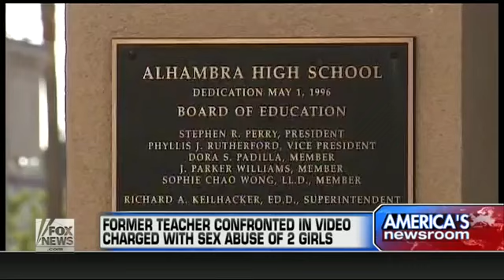Former Teacher Confronted in Video Charged with Sex Abuse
William La Jeunesse reports from Los Angeles
Credit:Fox News
Fox News: